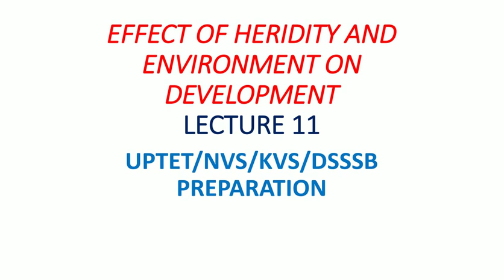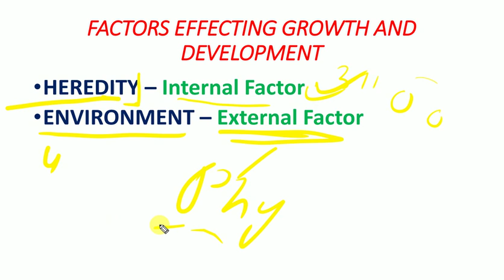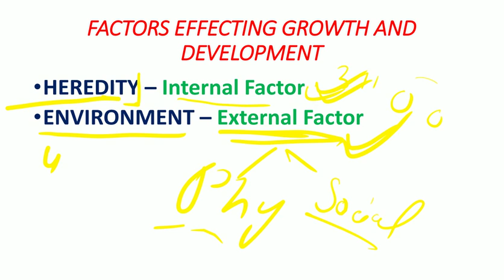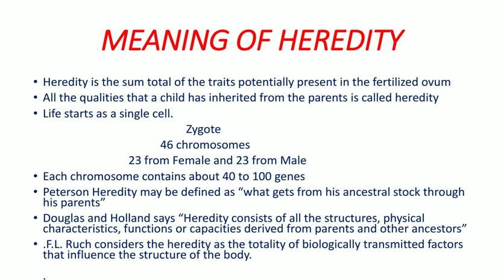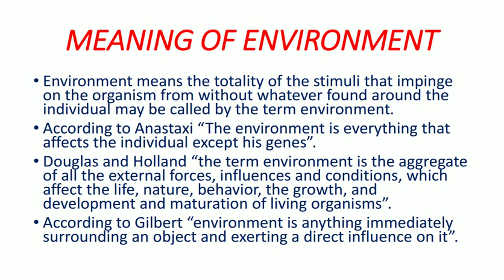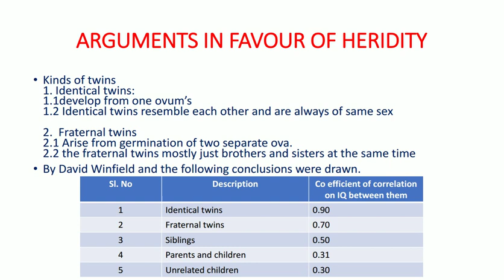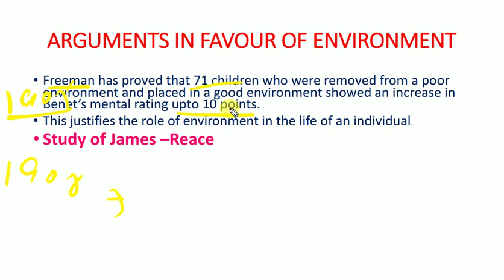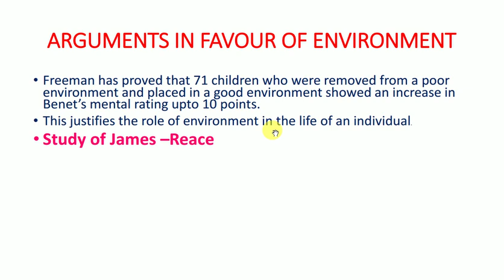Heredity and Environment|Uptet,Nvs,Kvs|By Barkha Malik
Hi I am Barkha Malik your mentor for Uptet,Nvs,kvs preparation
In this video following doubts are cleared
1.How heredity effects in growth and development
2. How environment effects on growth and development
3. Arguments in favour of heredity
4. Arguments in favour of environment

Join nvs preparation telegram group

केवल 3 दिन में CTET math का पूरा crash course अभी करे।
कोई  question इसके बाहर नहीं आयेगा।

हिंदी pedagogy की तैयारी बस 15 मिनट में करे। Hardwork नहीं smartwork करो।

Ncf best explanation